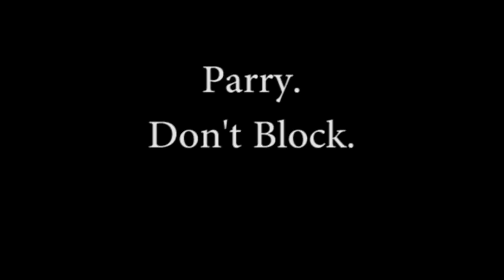Filipino Stick Fighting (Intro to Circular Motion)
A brief introduction to 'circular motion' and a reminder that one doesn't want to block a knife attack.  You should do anything other than blocking:

Three sequences from FMA and a Judo/BJJ takedown.